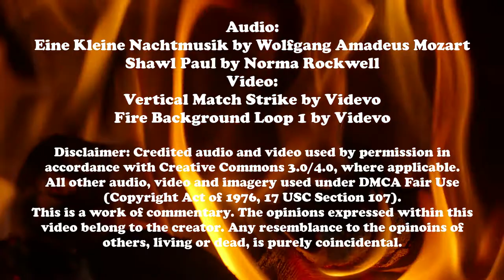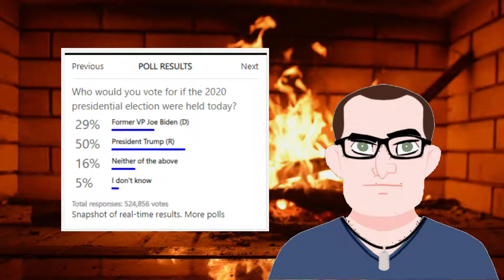A Broad Field: A Roasted Opinion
The field of major candidates for the Oval Office keeps on growing.